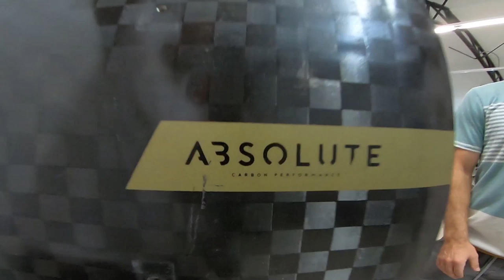Hood River with Chris Bobryk: Sessions w/Rygo EP 11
Skip the Vlog and see the riding
Rygos Riding Segment 2:29
Chris Bobryks Riding Segment 4:49
Brandon Schieds Riding Segment 6:07
Rider Gear picks
Welcome to sessions, your behind the scenes look into our YouTube channel, our team and the lives of kiteboarders everywhere.

Last time, we were in Portugal Catching up with Christophe Tack in his home lagoon.  It's been a busy summer since then. Blake and I were able to check out  the 2020 Cabrinha Products in the Florida keys. From there we made our way to Spain with Duotone and eventually Morocco for the new North Product release.  Normally I'd release our sessions chronologically but I wanted to introduce a couple of new faces to the team.

This week we're visiting the heart of North American kiteboarding, Hood River Oregon. MACkite has two new riders joining us. Tye Kowalski and Chris Bobryk. We also filmed a quick set with the Parkstyle King, Brandon Scheid

Rygos Riding Segment 2:29
Chris Bobryks Riding Segment 4:49
Brandon Schieds Riding Segment 6:07

The aim of this series is to share the stories of our team here at MACkite, the stories of other kiteboarders and to bro down about kiteboarding gear.